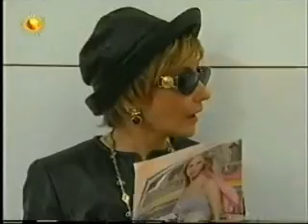Amor Latino Odcinek 6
Rezygnuję z dodawania telenoweli "Kobieta mojego życia" - Dla angie cepeda, u niej znajdziecie odcinki już w krótce :)
"Miłość jak czekolada" "Ojciec Coraje" "Złota klatka" "W niewoli uczuć-brakujące odcinki" (Odcinki w trakcie dodawania..)".Niebawem dodsam Kłamstwo i miłość" "Ścieżki miłości"- Już niedługo. "Perła" "Labirynt namiętności" na drugim kanale
Informuję, że telenowela "Droga do Indii" nie będzie dodawana, ponieważ jest blokowana na yt.Postaram się ją dodać na anyfiles.pl.